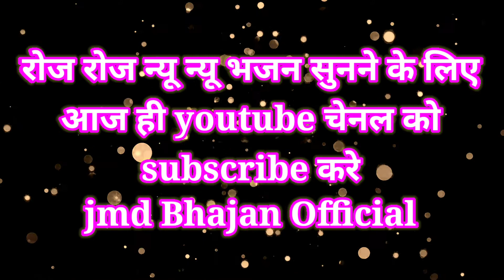बाके बिहारी की देख छटा मेरो मन हो गया लटा पटा - Jmd Music & Films 2020